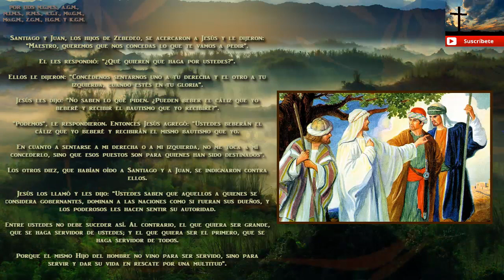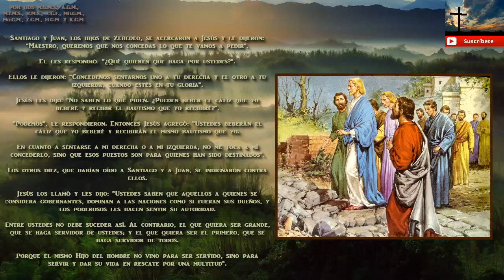El Santo Evangelio Hoy 21 de Octubre de 2018 Vigésimo noveno Domingo del tiempo ordinario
El Santo Evangelio Hoy 21 de Octubre de 2018

Vigésimo noveno Domingo del tiempo ordinario
21 de Octubre de 2018

Santo Evangelio
Según San Marcos 10,35-45.

Santiago y Juan, los hijos de Zebedeo, se acercaron a Jesús y le dijeron: "Maestro, queremos que nos concedas lo que te vamos a pedir".

El les respondió: "¿Qué quieren que haga por ustedes?".

Ellos le dijeron: "Concédenos sentarnos uno a tu derecha y el otro a tu izquierda, cuando estés en tu gloria".

Jesús les dijo: "No saben lo que piden. ¿Pueden beber el cáliz que yo beberé y recibir el bautismo que yo recibiré?".

"Podemos", le respondieron. Entonces Jesús agregó: "Ustedes beberán el cáliz que yo beberé y recibirán el mismo bautismo que yo.

En cuanto a sentarse a mi derecha o a mi izquierda, no me toca a mí concederlo, sino que esos puestos son para quienes han sido destinados".

Los otros diez, que habían oído a Santiago y a Juan, se indignaron contra ellos.

Jesús los llamó y les dijo: "Ustedes saben que aquellos a quienes se considera gobernantes, dominan a las naciones como si fueran sus dueños, y los poderosos les hacen sentir su autoridad.

Entre ustedes no debe suceder así. Al contrario, el que quiera ser grande, que se haga servidor de ustedes; y el que quiera ser el primero, que se haga servidor de todos.

Porque el mismo Hijo del hombre no vino para ser servido, sino para servir y dar su vida en rescate por una multitud".

Amén.

POR UDS M.G.M.S., A.G.M., M.I.M.S., R.M.S., A.G.F., Mu.G.M., Mo.G.M., Z.G.M., H.G.M. Y K.G.M.